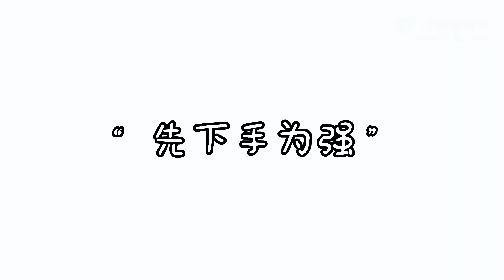2024-06-13︱刘宇宁︱開始推理吧2︱工作室︱開推．宁好的推理歷程